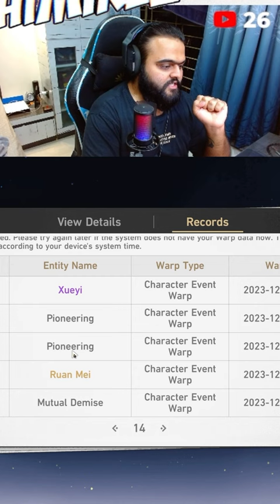Why Does My Black Swan have Fire Element ? | Honkai Star Rail Shorts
Hope you enjoyed and if you like my content then I would love if you consider liking this video, subscribing to the channel and turning on the notifications so that you don't miss any of my uploads, it would mean a lot to me and will help me keep on making better content. Cheers! ✌